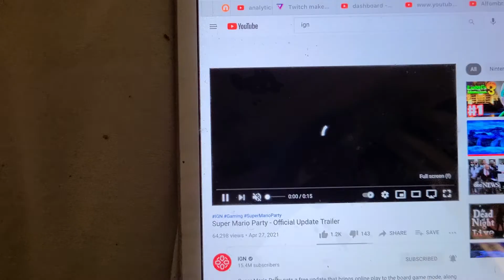SUPER MARIO PARTY 🥳 OFFICIAL UPDATE TRAILER 2K21 TRAILER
new update coming